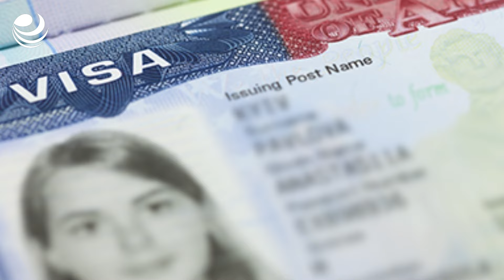Solicitantes para visa de turista de EU podrán adelantar su cita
Solicitantes primerizos para la visa de visitante B1/B2 podrán verse beneficiados con una reprogramación en fechas más próximas.